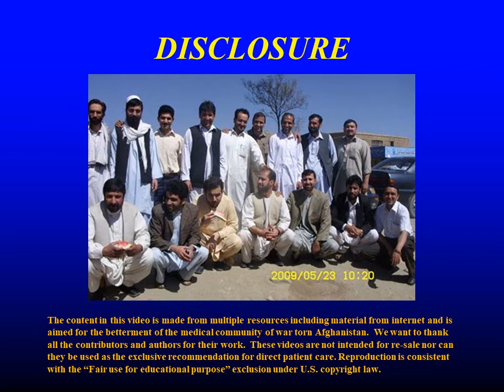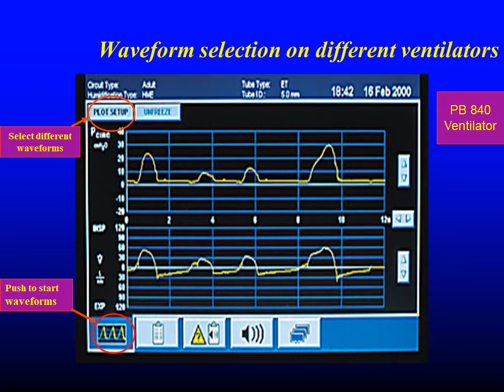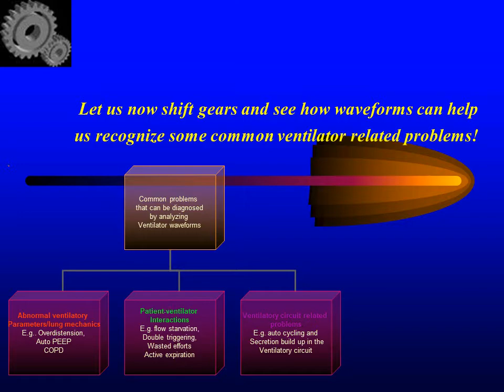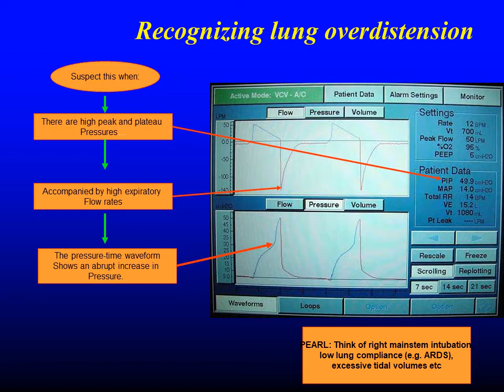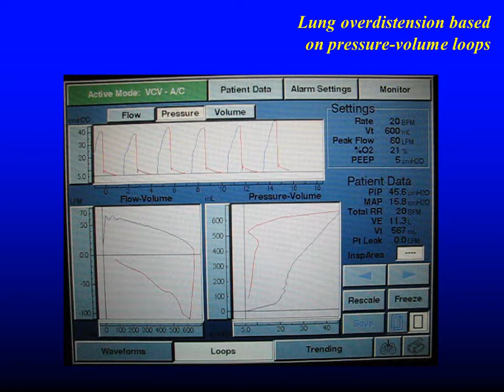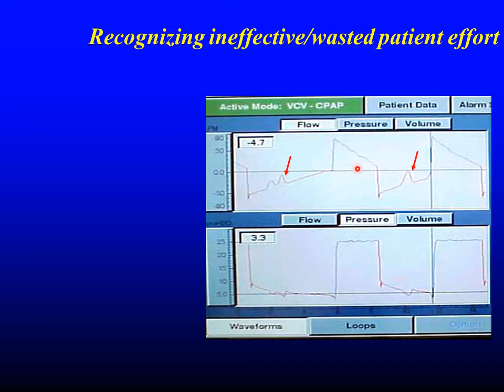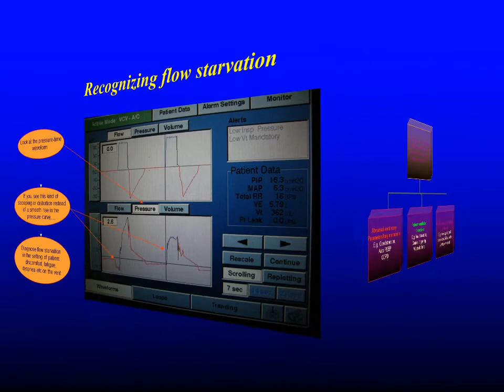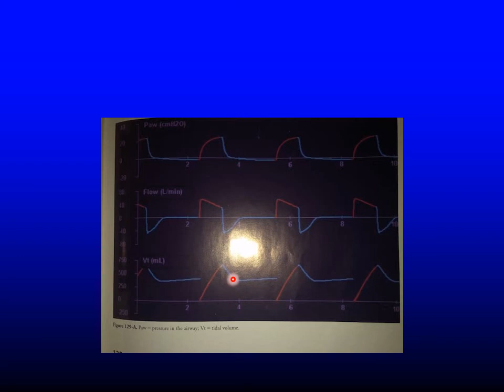Case Presentation 2007 Ventilator waveforms Part 2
استاد گرامی پوهاند صاحب دوکتور سلیمی .